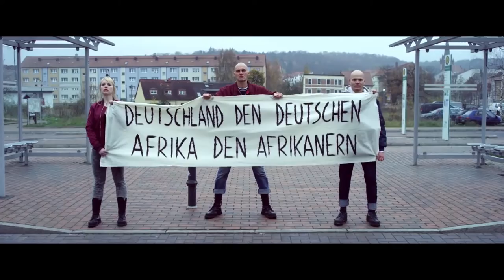Heil ≣ 2015 ≣ Trailer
Satire ≣ Deutschland

≣ Regie ≣ Dietrich Brüggemann
≣ Cast ≣ Benno Fürmann | Liv Lisa Fries | Jerry Hoffmann | Jacob Matschenz | Daniel Zillmann | Oliver Bröcker | Anna Brüggemann | Thelma Buabeng | Richard Kropf | Jörg Bundschuh | Michael Gwisdek | Michael Kind | Hanns Zischler